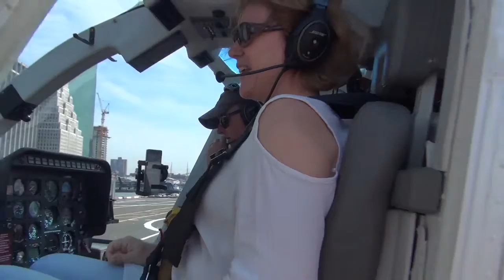08 21 17 6 DELEPLACE